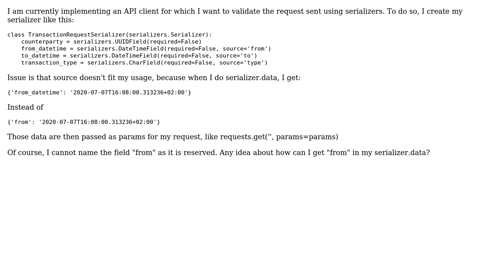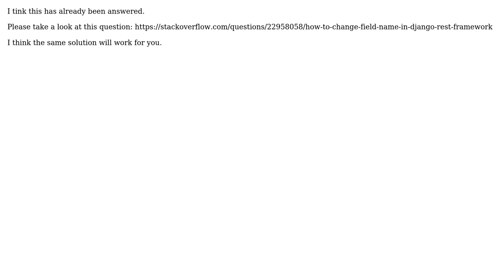Rename field in Serializer.data (3 Solutions!!)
Rename field in Serializer.data

With thanks & praise to God, and with thanks to the many people who have made this project possible! | Content (except music & images) licensed under CC BY-SA | Music | Images & others | With thanks to user Seyed mohsen Hosseini AlHashem user Quentin Mortier user Lennart Steinke and the Stack Exchange Network Trademarks are property of their respective owners. You are responsible for your own actions.